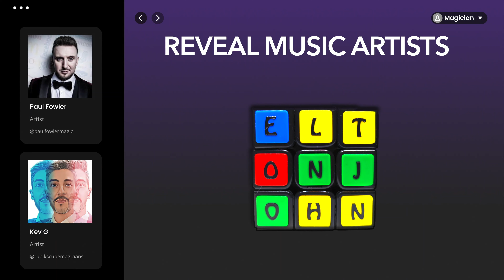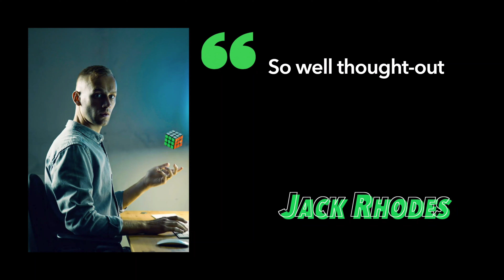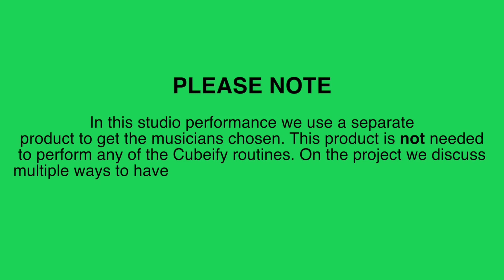Cubeify - Paul Fowler & Kev G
Cubeify est une nouvelle création de Paul Fowler &amp; Kev G (le créateur du célèbre effet "Cube Cards" !).

Révéler, prédire, résoudre !

Le cube ultime pour de multiples révélations.

Prenez n'importe quel cube standard 3x3 et combinez-le avec le système de lettrage utilitaire facile à utiliser de Cubeify, et ce que vous avez est :
Un cube miracle qui touche votre public
Plusieurs phases de magie cubique percutante
Quelque chose d'unique et de très facile à réaliser !

Vous avez déjà entendu parler de l'emblématique Rubik's Cube, n'est-ce pas ? Eh bien, imaginez cela, mais avec une touche qui va vraiment époustoufler votre public. Imaginez ceci : au lieu de couleurs, vous manipulez des lettres. C'est bien cela, des lettres !

Oubliez le puzzle traditionnel, car avec Cubeify, les possibilités sont infinies. À chaque tour, vous ne résolvez pas seulement un puzzle, vous ouvrez un monde de mots auquel tout le monde peut s'identifier.

Combinez cela avec le langage universel de la musique qui rassemble les gens, et vous accédez à un royaume où les mélodies transcendent les frontières et où les chansons deviennent la bande-son de la vie des gens.

Cubeify vous permet d'écrire votre propre musique sous forme de magie cubique !

Que pouvez-vous faire avec Cubeify ?

Sélectionnez un artiste/une piste musicale (diverses méthodes sont enseignées), puis :

Phase 1 : Révéler son artiste

Phase 2 : Révéler ou prédire sa chanson

Phase 3 : Résoudre le cube par magie

Tout est enseigné en détail dans un didacticiel complet et facile à suivre de 2,5 heures, ce qui signifie que vous serez entièrement prêt à installer votre cube existant avec le système Cubeify, à l'apprendre et à l'exécuter immédiatement.

Cubeify vous offre une expérience unique qui vous rappelle que vous êtes dans un studio d'enregistrement avec une piste vierge. Alors que le projet fournit diverses routines et discussions, Cubeify vous permet de composer votre propre mashup musical magique.

Et le meilleur... Il suffit de 4 mouvements !

Comprend :

Des lettres autocollantes, une boîte à cube personnalisée et des instructions complètes en anglais.

Ce qu'en disent les Pros :

"J'aime les révélations surprises et j'aime aussi les idées totalement originales. Il s'agit de ces deux éléments, sous stéroïdes !" - MARC SPELMANN 'X'

"Une routine fantastique, des révélations étonnantes, une construction progressive. Hautement recommandé !" - DAVID JONATHAN

"Tellement bien pensé ! Mon esprit bourdonne d'idées, j'ai hâte de l'exécuter." - JACK RHODES

"Une idée commerciale étonnante pour une révélation amusante et visuelle que personne ne verra venir." - LUCA VOLPE

"C'est la combinaison la plus intéressante que j'ai vue en magie cubique." - CRAZY SAM (SAM HUANG)

"Quelle idée amusante ! Cela augmente l'effet au-delà du Rubik's Cube." - TOM CROSBIE

"J'adore ! Ryland va en perdre son latin. Bien joué, très épique." - CRAIG PETTY